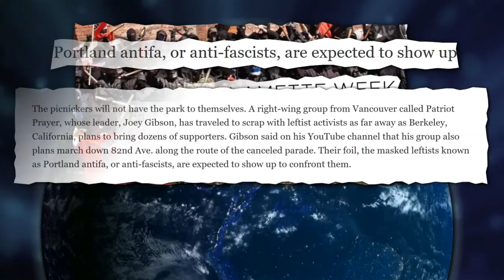Antifa planning attack on PICNIC in Oregon Saturday 4/29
In Montavilla... I mispronounced the town... badly :D